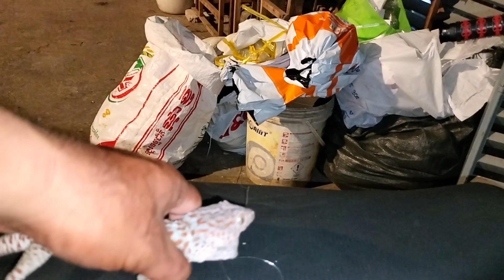Catch and Play Scary Giant Gecko, I'm not afraid | Insect | Animals